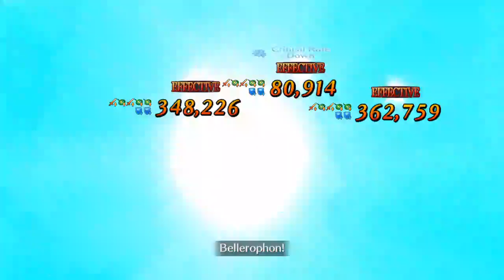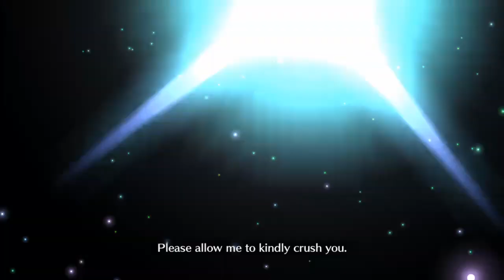[FGO TA] Rider Medusa 2 turn Murasaki Valentine CQ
Medusa raids a library to feed her thirst for books. awawawa

Even easier than the last CQ. Only 1 try. The key is using Tamamo mirror command code to counter the charm.